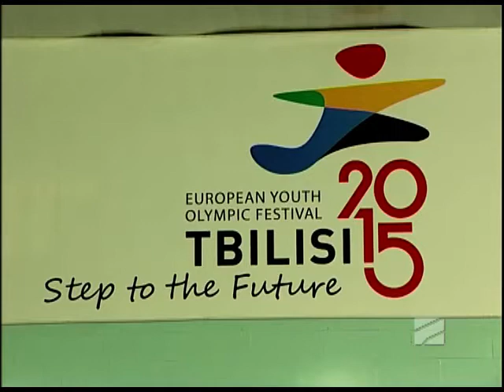სპორტTime - 19.01.2015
თემები:
1. საქართველოს ჩემპიონატი მძლეოსნობაში, 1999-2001 წლებში დაბადებულ მძლეოსანთა შორის.
სტუმრები: სანდრო ჯაფარიძე - თბილისის მძლეოსნობის ფედერაციის პრეზიდენტი; დავით ინაშვილი - პროექტის მენეჯერი
2. საქართველოს ფუტსალის ნაკრების წარმატება. სტუმრები: ლევან გრიგოლია - ფუტსალის ფედერაციის გენერალური მდივანი; ირაკლი თოდუა - საქართველოს ფუტსალის ნაკრების მოთამაშე; დავით ბობოხიძე - საქართველოს ფუტსალის ნაკრების მოთამაშე